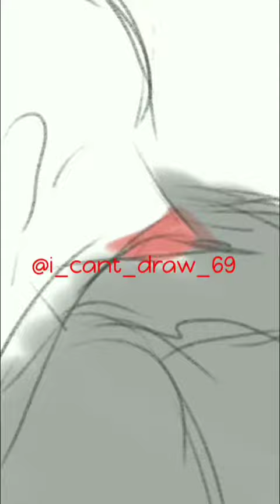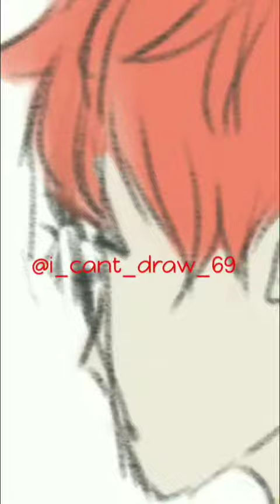707/ Saeyoung Choi speedpaint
A doodle :p
Song is owned by Cheritz - mysticmessenger opening
( I know so mature right?)